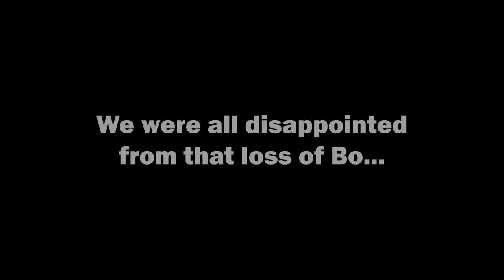IS THE YOUNGEST CHAMPION FINALLY HERE?!?! (Bo vs Phil) | Soccer Physics (Second to last match)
Did Bo became the youngest Soccer Physics champion by defeating the undisputed undefeated Phil Puleo with 3 winning streaks in a row to have the biggest moment ever of Soccer Physics? Watch the video and find out with the second to last Soccer Physics championship game of the series!

list=PLzoO7gNzO3vr9wHWyx9hUMDi2Sgp89F4r